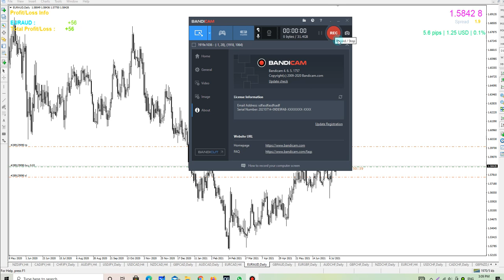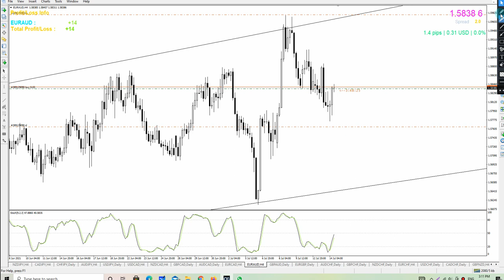euraud technical analysis